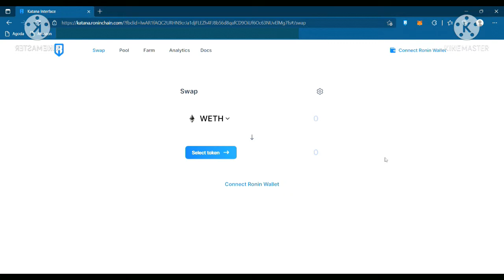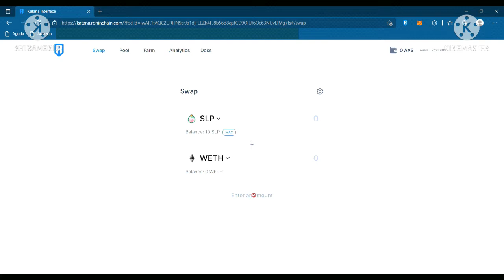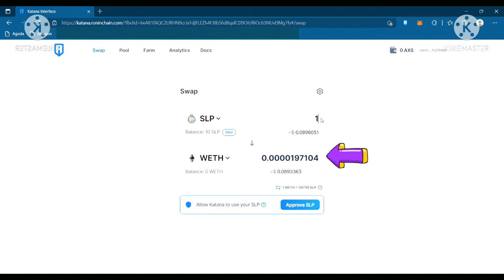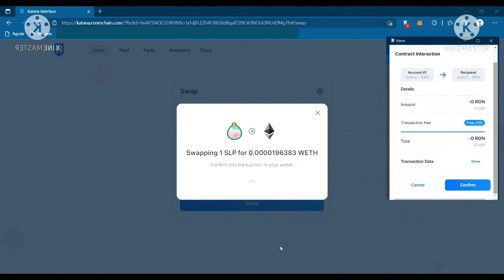SLP to WETH Katana Ronin Dex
Tutorial video on how to convert SLP to WETH (Wrapped Etherium)
Katana or better known as Ronin Dex is a decentralized exchange that will allow you to easily swap between different assets in the Axie Infinity ecosystem. Users can now directly trade SLPs that they've earned for WETH to buy additional Axie teams with minimal fees.